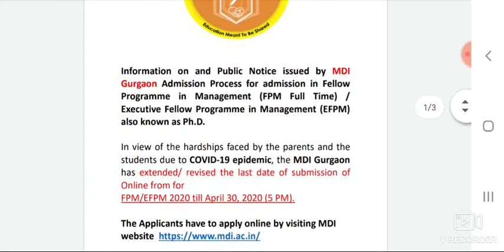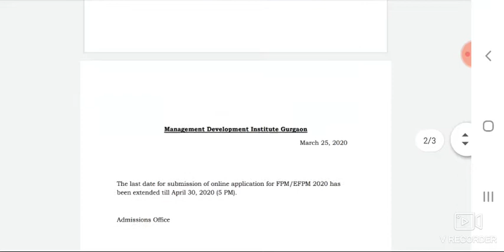MDI Gurgaon, Admission 2020, Phd last date to apply online extended to 30.4.2020, (5.pm)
MDI Gurgaon, Phd Admission 2020  last date to apply online extended  to   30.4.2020, (5.pm)  , Fellow Program in Management with Scholarship on basis of CAT/GMAT/GRE/UGC- JRF and Executive fellow program for working managers with minimum 10 years of experience.
Admission process, cutoff date and fees, Earn while you learn as student